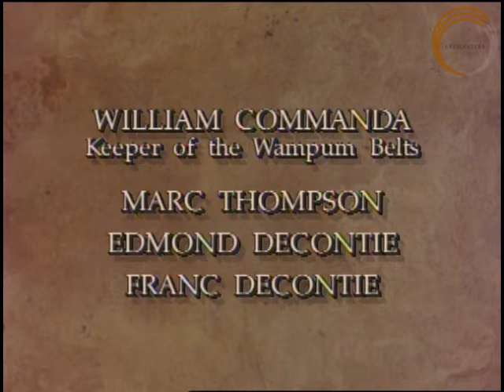Cry of the Earth - Part 2 of 12 - Algonquin Delegation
In the winter of 1993, spiritual leaders of 7 indigenous nations of North America came to the United Nations to deliver their traditional prophecies relating to the earth.

Algonquin - Mi-kmaq - Huichol - Maya - Lakota - Iroquois - Hopi

They traveled from the four directions to bring their urgent messages to an audience of United Nations dignitaries and honored guests.

PART 2

ALGONQUIN DELEGATION
William Commanda, Keeper of Wampum
Edmond Decontie, Franc Decontie, Marc Thompson

Program Moderator: Cindy Kenny-Gilday (Dene)
Honorary Chair: Leia Boutros-Ghali

The Cry of the Earth conference at the United Nations was presented by Crescentera.

These videos are offered with respect, and in honor of the Elders that participated in the Cry of the Earth conference, November 1993. Many of these Elders have crossed over, but their legacy remains. May their words continue to inspire through this unedited account. It is a fulfillment of a promise made to spread their message as widely as possible.

Crescentera does not accept unsolicited grant requests.